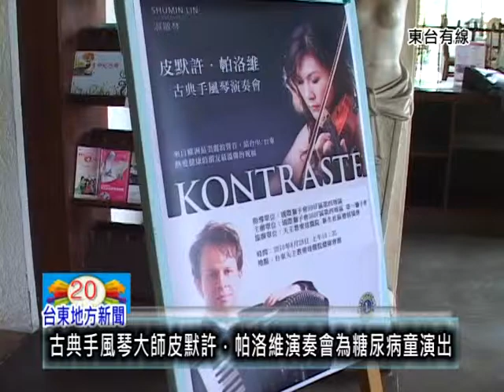100828古典手風琴大師皮默許．帕洛維演奏會為糖尿病童演出.mpg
來自斯洛維尼亞的皮默許．帕洛維，在國際樂壇享譽盛名，九月分將在德國巡迴演出。國際獅子會台東第一分會會長張中元得知他將順道在台灣停留幾天之際，特別邀請他帶著名琴到台東為來自台中和台東的糖尿病兒童和家長演出。